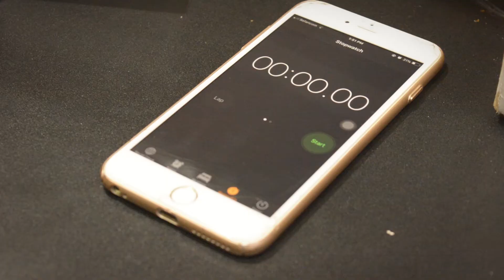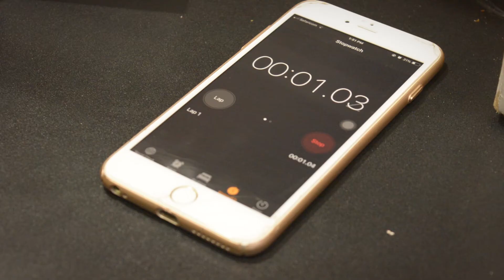HIV Self Testing demo OraQuick test kit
This video demonstrates the use of the HIV self testing Oralquick test kit. In May 2017 Kenya launched HIV self testing, which is aimed at helping reaching those who do not know their HIV status to do so from their own convenient and private spaces.